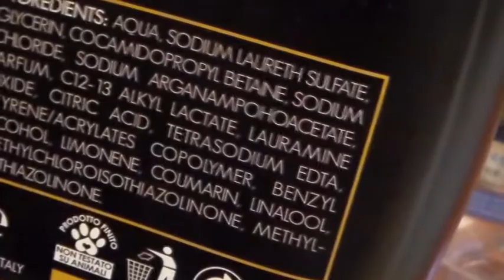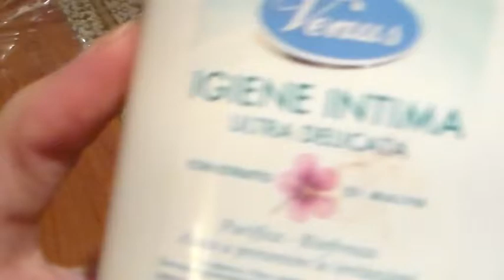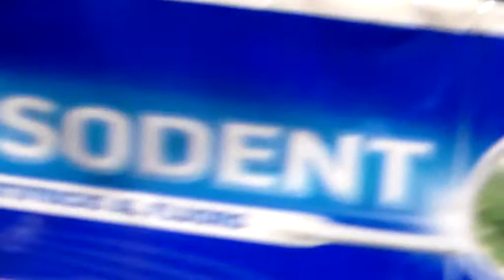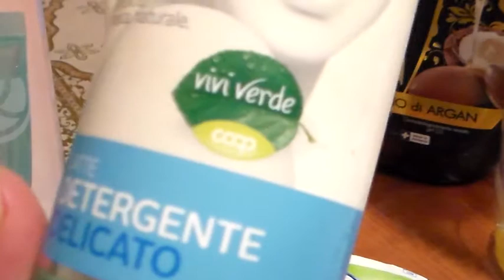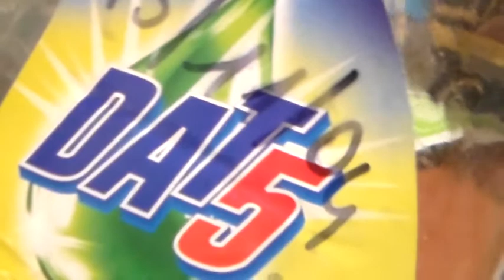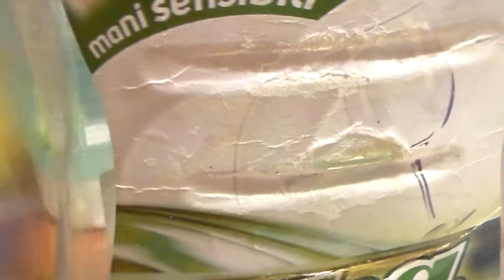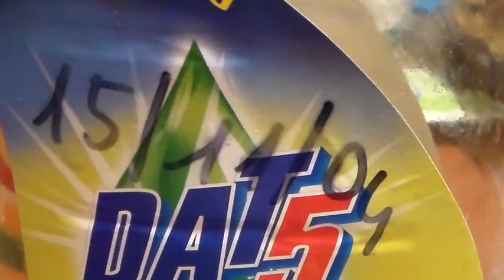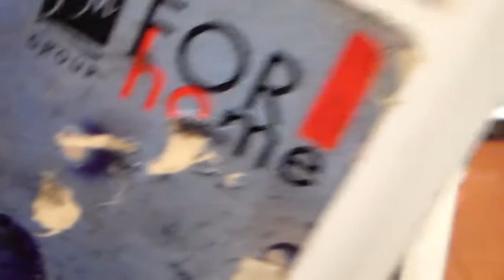Prodotti finiti dicembre in FT con MakeupNancy58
Ciao ragazze e ragazzi il video in collaborazione con  dei prodotti fini un po in ritardo scusate un bacio a tutti